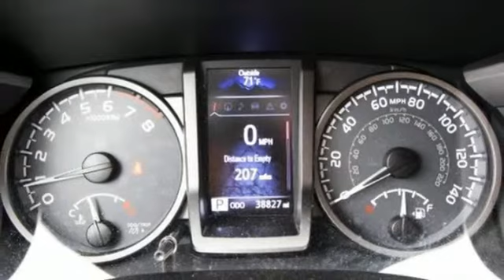Used 2017 Toyota Tacoma Houston TX Katy, TX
Year: 2017
Make: Toyota
Model: Tacoma
Trim: TRD Off Road Double Cab 5' Bed V6 4
Engine: 3.5L V6 Cylinder Engine
Transmission: AUTOMATIC
Color: Black
Interior: Graphite w/Gun Metal
Mileage: 38183
Stock #: 171223RB
VIN: 5TFCZ5AN3HX070718
CARFAX 1-Owner, Superb Condition. FUEL EFFICIENT 23 MPG Hwy/18 MPG City! NAV, Satellite Radio, Bluetooth, iPod/MP3 Input, Smart Device Integration, Keyless Start, CD Player, Back-Up Camera, TOW PACKAGE (A/T), 4x4, Alloy Wheels CLICK ME! KEY FEATURES INCLUDE: Navigation, 4x4, Back-Up Camera, Satellite Radio, iPod/MP3 Input, Bluetooth, CD Player, Aluminum Wheels, Keyless Start, Smart Device Integration. MP3 Player, Keyless Entry, Privacy Glass, Steering Wheel Controls, Child Safety Locks. OPTION PACKAGES: TOW PACKAGE (Automatic Transmission): 4- and 7-pin connector w/converter, Class IV Hitch Receiver, ATF Cooler, Trailer Sway Control, 130 Amp Alternator, Power Steering Cooler, Engine Oil Cooler, HARD TRI-FOLD TONNEAU COVER: lockable, water resistant and folds to the cab for bed access, TRD OFF ROAD PACKAGE (OC): off road grade package. Toyota TRD Off Road with Black exterior and Graphite w/Gun Metal interior features a V6 Cylinder Engine with 278 HP at 6000 RPM*. Non-Smoker vehicle. SHOP WITH CONFIDENCE: CARFAX 1-Owner EXPERTS REPORT: Edmunds.com's review says Able to do much more than haul building materials from the home improvement store (which it does quite well), the Tacoma gives off an off-road lifestyle vibe that it can back up with actual performance.. EXCELLENT SAFETY FOR YOUR FAMILY: Electronic Stability Control, Brake Assist, 4-Wheel ABS, Tire Pressure Monitoring System, Front Disc/Rear Drum Brakes Great Gas Mileage: 23 MPG Hwy. Pricing analysis performed on 12/27/2018. Horsepower calculations based on trim engine configuration. Fuel economy calculations based on original manufacturer data for trim engine configuration. Please confirm the accuracy of the included equipment by calling us prior to purchase.

Address:
11222 Old Katy Road